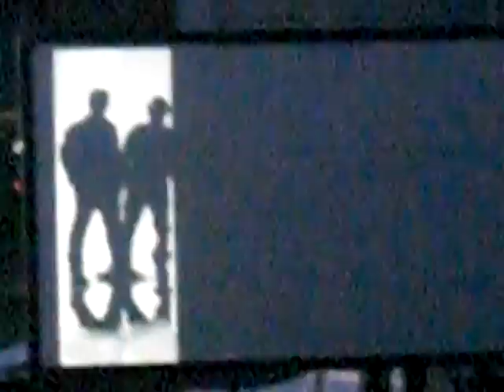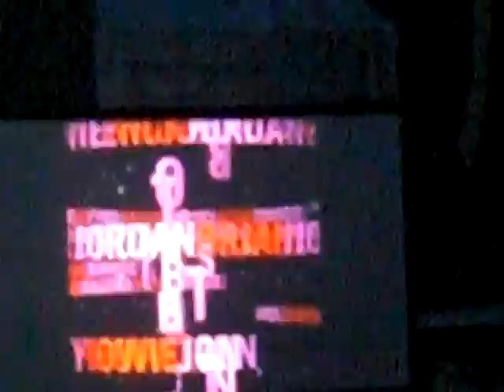NKOTBSB 2011 tour intro!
NKOTBSB concert intro live in hershey, pa on july 30, 2011. featuring "i'll be the one" by backstreet boys and "single" by new kids on the block